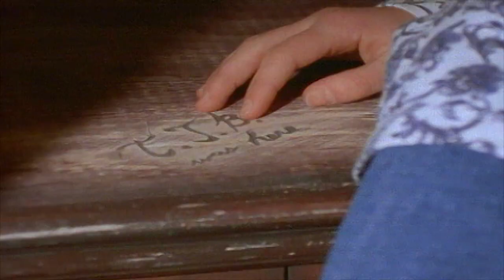Are You Afraid of The Dark? | The Tale of the Carved Stone | Full Episode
Submitted for the approval of the Midnight Society, I call this story...The Tale of the Carved Stone

Alison buys a "friendship scarab" from the crafty owner of The Magic Mansion, Sardo. She discovers that the scarab is actually a magical amulet that allows her to travel through time.  But she is chased by an evil creature who wants the amulet for himself.